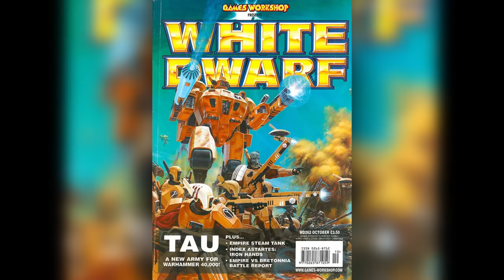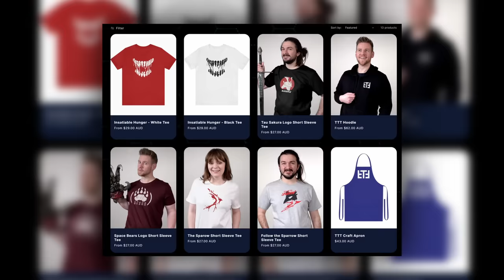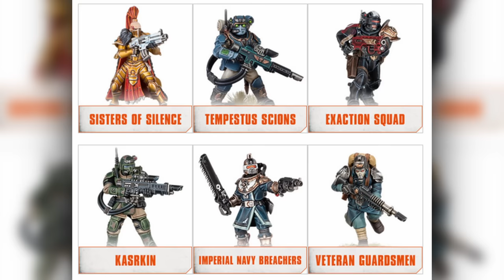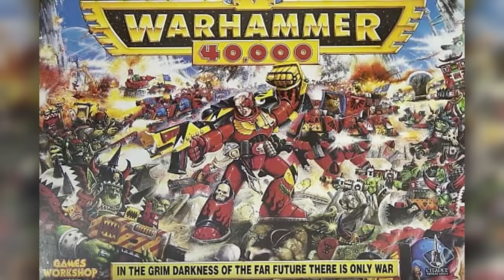TOP 10 Models Games Workshop Abandoned!! (that you can still play)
Chapter Markers
0:00 - Get Ready, It's Pun Title Time
0:14 - The Tabletop and the Time
1:26 - 2 Tabletop 2 Time
2:23 - The Tabletop and the Time: Tokyo Drift
3:18 - Tabletop & Time
4:16 - Tabletop Five
6:17 - It's Burger King Foot Lettuce Time (Merch Spot)
6:52 - Tabletop & Time 6
7:35 - Time 7
10:35 - The Fate of the Time
12:29 - T9
14:14 - Tabletop X
17:43 - Tabletop X: 2